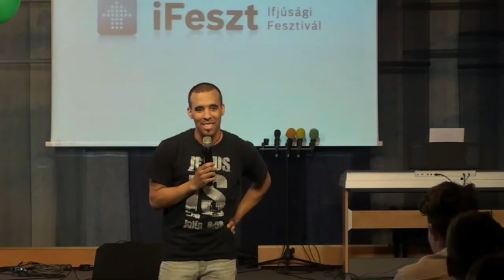Ifeszt Dance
FirstBeat dance team at IFest

FirstBeat tánc formáció az IFeszten